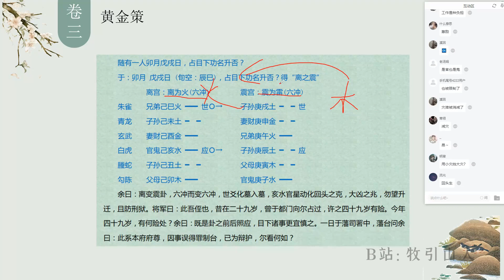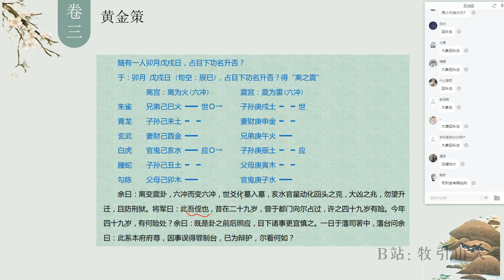131 卯月戊戌日占自下功名升否丨《增删卜易》卦例解析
卯月戊戌日占目下功名升否？得“离之震”

余曰：离变震卦，六冲而变六冲，世爻化墓入墓，亥水官星动化回头之克，大凶之兆，勿望升迁，且防刑狱。将军曰：此吾侄也，昔在二十九岁，曾于都门向尔占过，许之四十九岁有险。今年四十九岁，有何险处？余曰：既是卦之前后照应，目下诸事更宜慎之。一日于藩司署中，藩台问余曰：此系本府府尊，因事误得罪制台，已为辩护，尔看何如？

课程视频来源：张子爻先生《增删卜易》公益课
本系列为卦例整理方便大家查阅和复习、
更多精彩内容和公益课程及资料详见账号内
让每个想学的人学会术数
B站：牧引山人